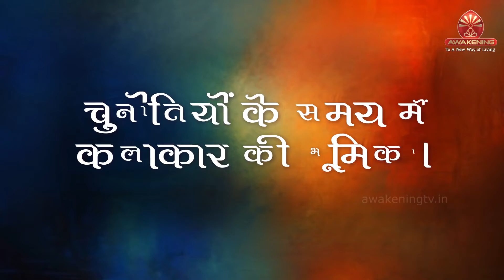Role of Artist in Present Challenges | E Conference | 1st & 2nd August | Art & Culture Wing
Join us for a 2-day Online Conference 'Role of Artist in Present Challenges' hosted by the @brahmakumaris  Art & Culture Wing at Mount Abu. Watch the conference on 1st & 2nd August. Sessions will telecast on @AwakeningTV
Tata Sky: 1084
Jio TV: 1060
GTPL: 578
InDigital: 996
NXTDigital: 984